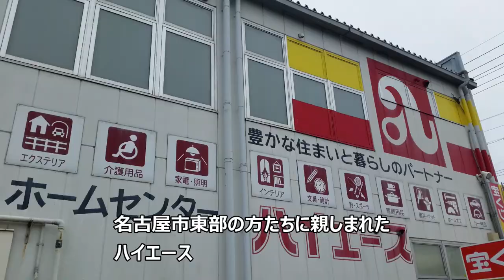【365日 名古屋旅】名古屋市名東区。さようならホームセンターハイエース。跡地は2021年10月、エディオンになる予定。No.J005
今回は、名古屋市天白区島田のエディオンから、名東区高針にあった、名古屋名物といえる、ホームセンターハイエースの跡地までの、ストリートサイクリングです。

撮影した、2021年1月初旬のストリートの状況をお楽しみください。